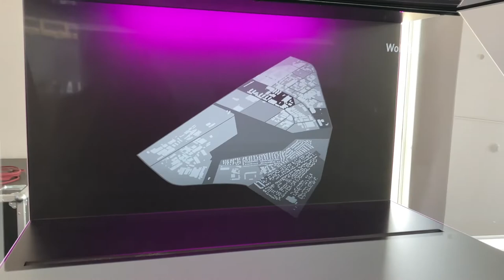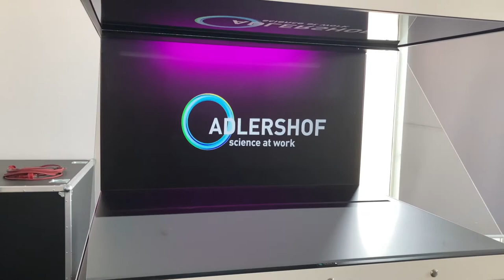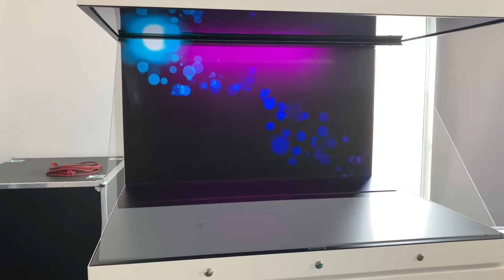Zukunftsort Berlin Adlershof in 3D auf der HM22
Auf der Hannover Messe 2022 präsentiert die WISTA am Gemeinschaftsstand, organisiert von Berlin Partner, die Entwicklungen an ihren Berliner Standorten, allen voran den Zukunftsort Technologiepark Adlershof. In einer Hologram-Projektion werden die Zukunftstechnologien des Standorts für Besucher visualisiert, wie das 5G-Campusnetz, das die WISTA allen Unternehmen und wissenschaftlichen Einrichtungen zur Erprobung eigener Use Cases zur Verfügung stellt.